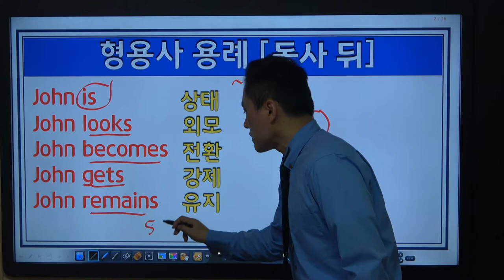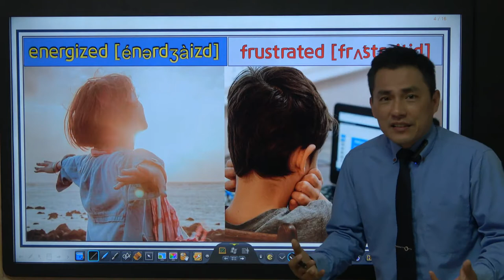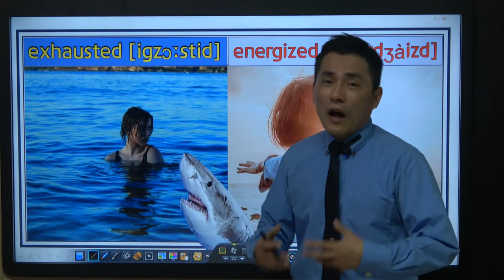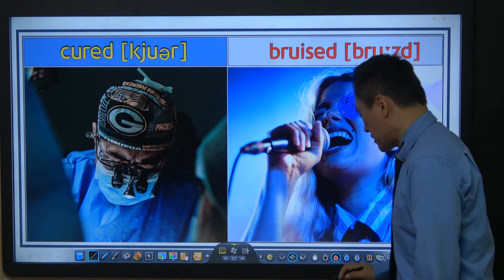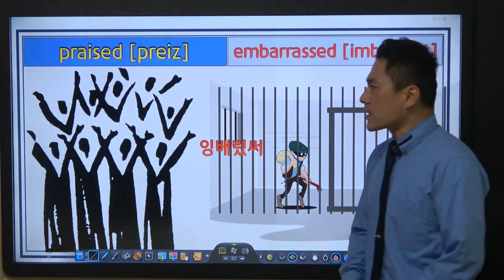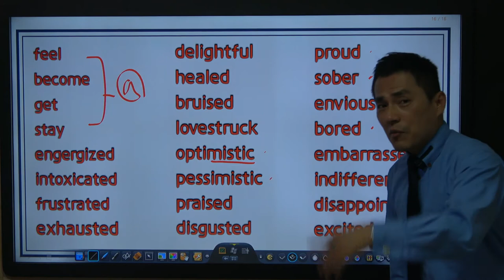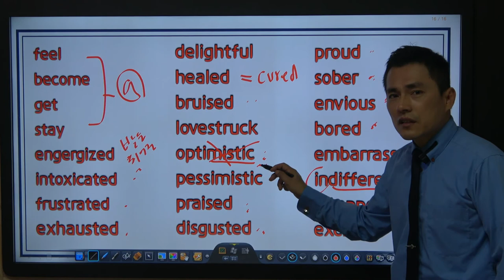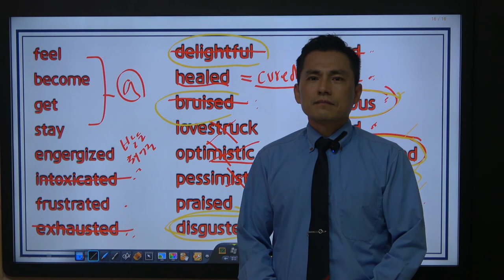[형용사 마스터 03강] 사람 수식 형용사 3 (감정묘사 2)